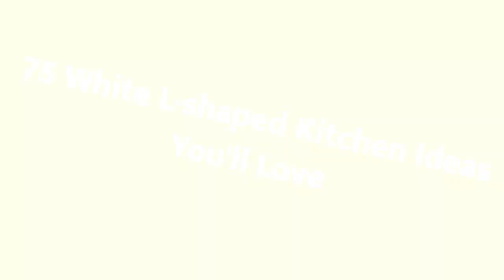75 White L-shaped Kitchen Design Ideas You'll Love 🟡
Browse photos of white kitchen designs. Discover inspiration for your white kitchen remodel or upgrade with ideas for storage, organization, layout and decor.

0:00:00 - Intro
0:00:12 - White L-shaped Kitchen Design Ideas You'll Love: Inspirations 1 to 25
0:03:03 - White L-shaped Kitchen Design Ideas You'll Love: Inspirations 26 to 50
0:06:07 - White L-shaped Kitchen Design Ideas You'll Love: Inspirations 51 to 75